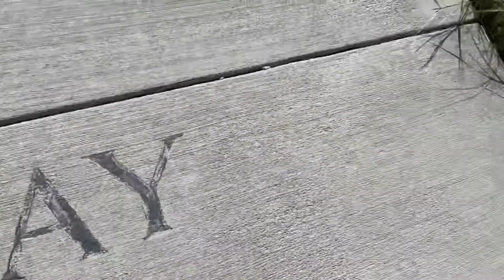The Vlog - Episode 16 - Seasons